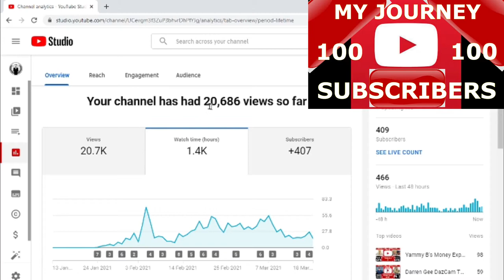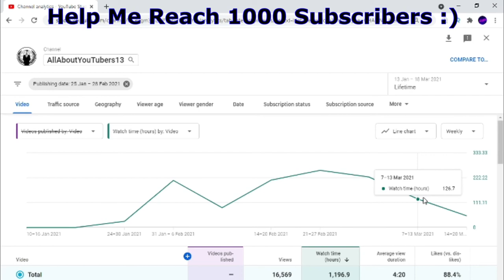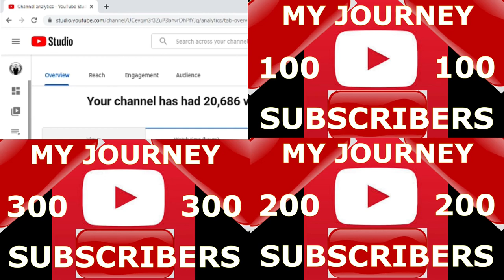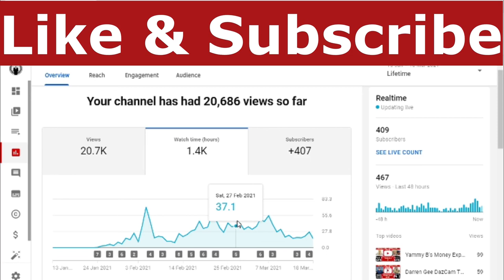How Long It Took To Get To 1000 Hours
how to get 4000 hours watchtime,youtube partner program,youtube monetization change,new monetization policy,how to get 4000 hours,youtube monetization,youtube not monetizing videos,how to increase watch time on youtube,increasing video watch time,new youtube partner program,4000 hours of watchtime,4000 hours,youtube ads eligibility,how to be a youtube partner 2018,vidiq,more views less time,4000 hours watch time
How To Find Excel Office On Your PC, Laptop, Desktop Computer Or Any Other Device 2021
Shotcut Tutorial How To Add Video Or Music From Your Saved FilesTo Timeline In 1 Minute 2021:

If You Use My Video From

( Please Let Me Know If You Have A Problem With Any Content Used Before You Take Any Acton )

credit given to: